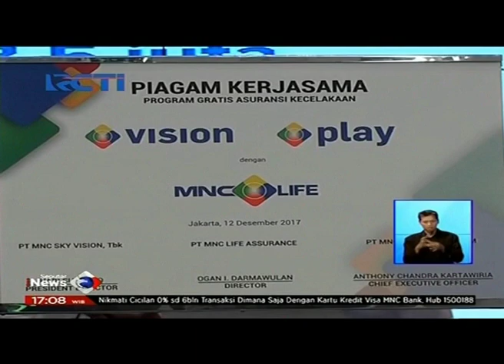HT Luncurkan Logo Baru MNC Vision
Televisi berbayar dibawah naungan PT MNC Sky Vision Tbk yakni Indovision, Okevision dan TopTv kini berubah menjadi satu nama brand yakni MNC Vision.  MNC Vision terus berinovasi menginspirasi keluarga di Indonesia memberikan kualitas layanan terbaik